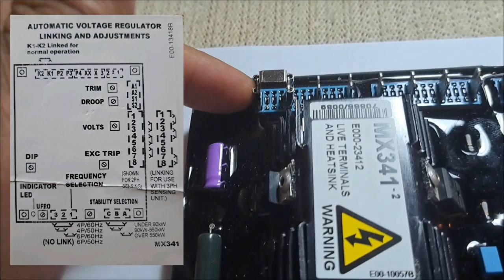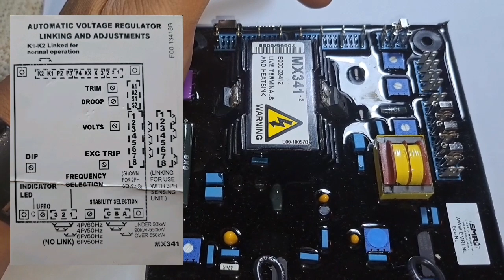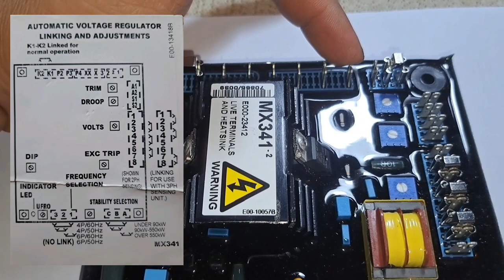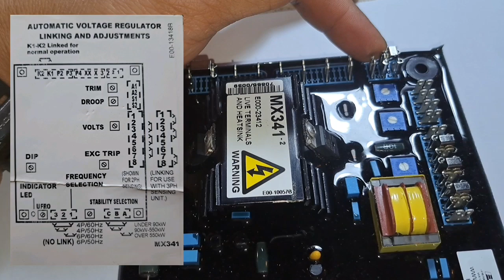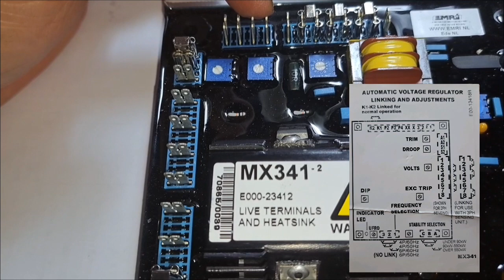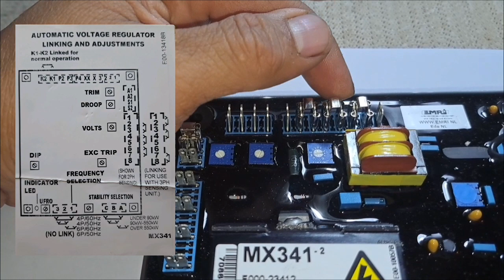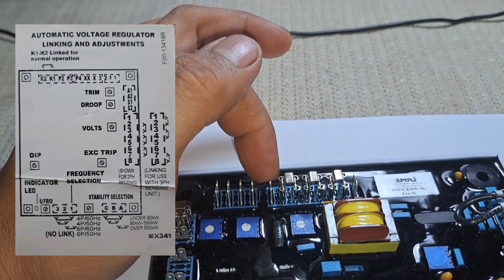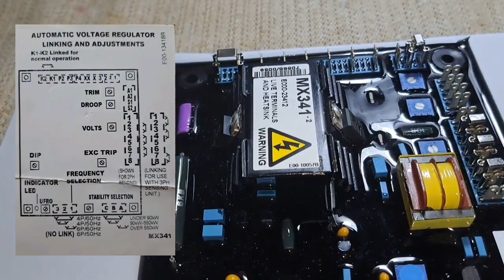Automatic Voltage Regulator AVR MX341 Function Of AVR PART I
Zorro Engineer will explain how is function each part terminal and potentional swicth on the AVR type MX series MX341 Stamford AvK.  This Video Specially for you Engineer Seaman Who like to Learn Basic Of Electrical On Generator. Hope can give Us More Knowledge about AvR.